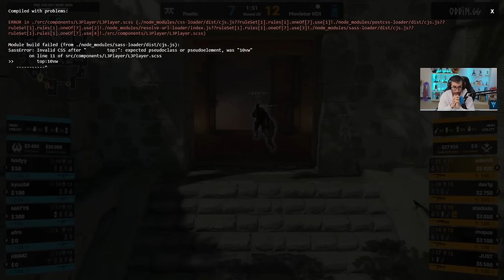¡MOVISTAR KOI SE CLASIFICA AL MAJOR DE COPENHAGUE!